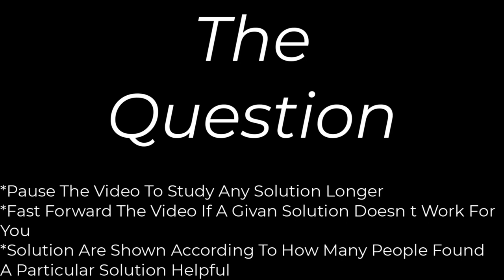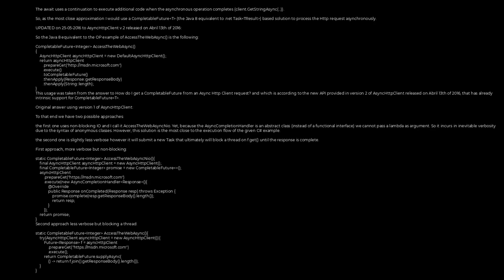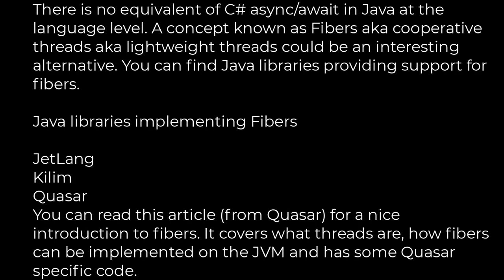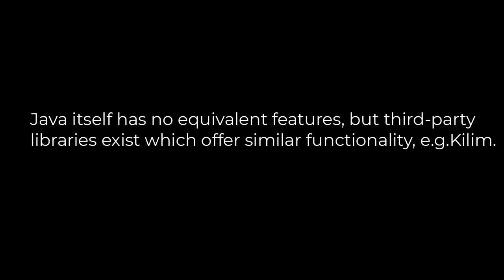Java :Java Equivalent of C# async/await?(5solution)